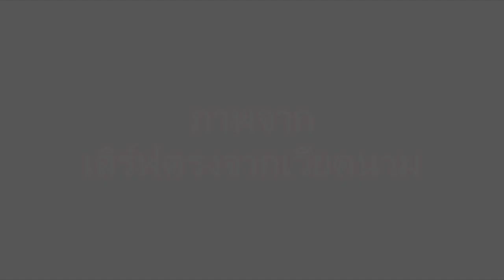โด๋ เกวียน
ภสพจาก เสิร์ฟตรงจากเวียดนาม